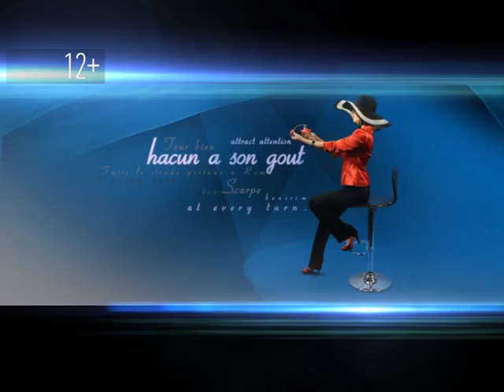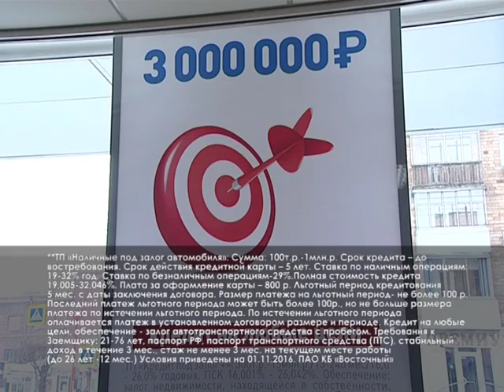«Своими глазами»: как выбрать и купить в кредит автомобиль